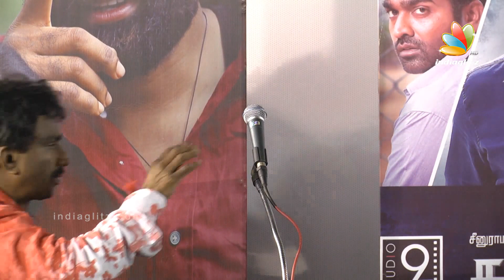Seenu Ramasamy won't ever Compromise on Commercial Masala : Vijay Sethupathi Speech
Tamil movie Dharmadurai 100 Day celebration event held at Kamala Cinemas in Chennai. Celebs like Vijay Sethupathi, Aishwarya Rajesh, Seenu Ramasamy, Kalaipuli S Thanu, RK Suresh, MS Bhaskar, Sukumar and others graced the event.